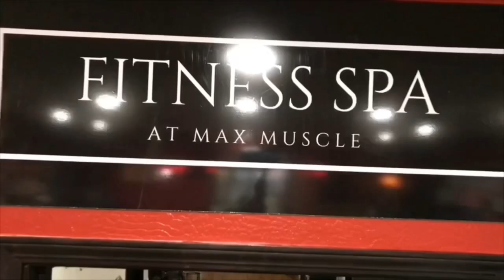Suspects Captured on Surveillance Video Inside a Modesto Home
Modesto PD Press Release: “MPD Detectives are searching for two armed unknown male suspects responsible for a home invasion that occurred on December 4, 2019 near Dezzani Lane and Ustick Road.

The two suspects entered the home while the residents were sleeping. One suspect appears to be wearing dark pants,a light colored hoodie, a bandana covering his face, one glove and backpack. The second suspect appears to be wearing dark clothing, gloves and a bandana covering his face. The two armed suspects fled in an unknown vehicle after the residents were awakened by the noise of the suspects entering the home.

No additional information was released.